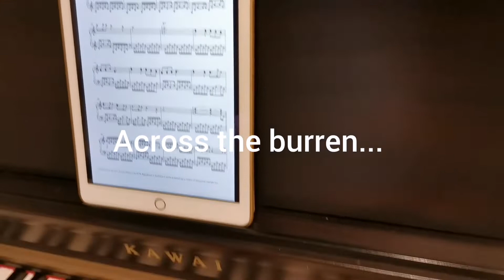accross the barren mystery piano player 3